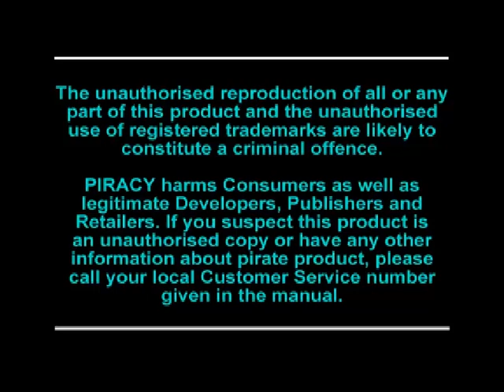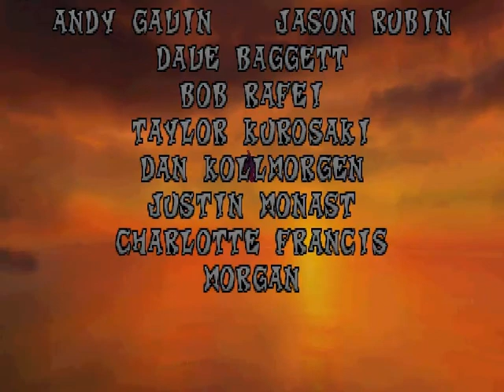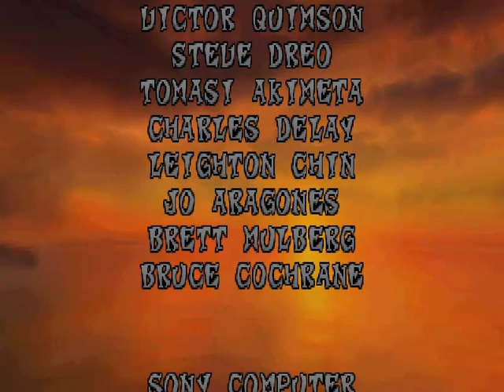Crash Bandicoot - Longplay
Some bonuses, some apples, some fun. It's not SPEEDRUN, It is just LONGPLAY :)